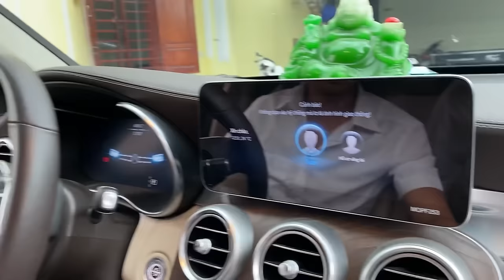Chị Sen Bất Ngờ Khi Anh Hải Tặng Xe Ô Tô Mới Nhân Ngày 8/3